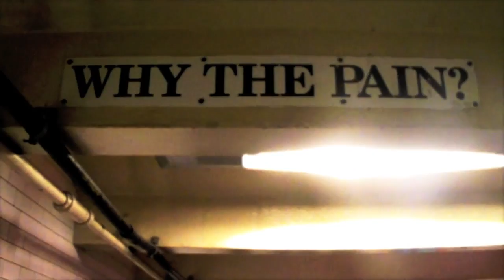Calm Before the storm